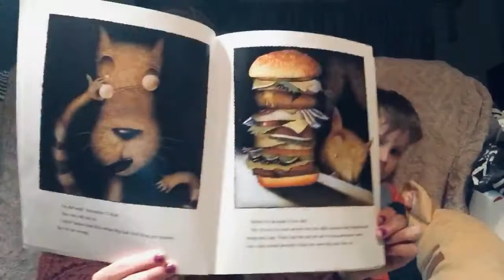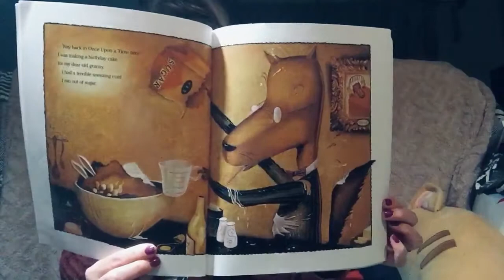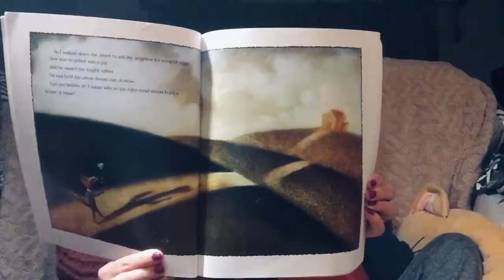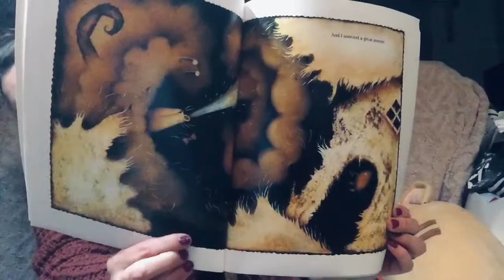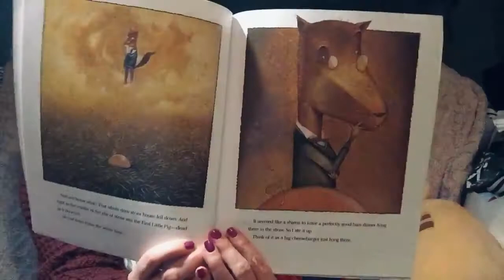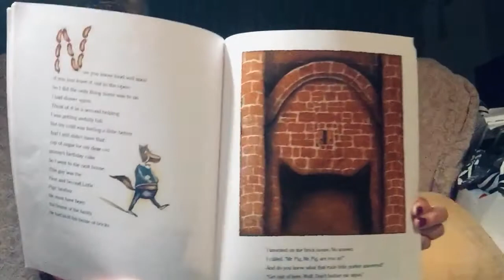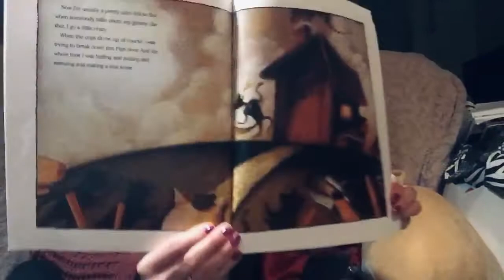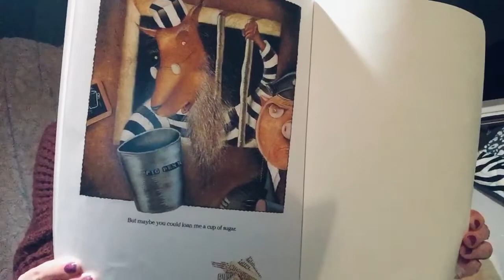“The True Story of the 3 Little Pigs!” Read Aloud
This is a read aloud for Brock’s 2nd grade class, reading one of his favorite books, “The True Story of the 3 Little Pigs!” by Jon Scieszka.